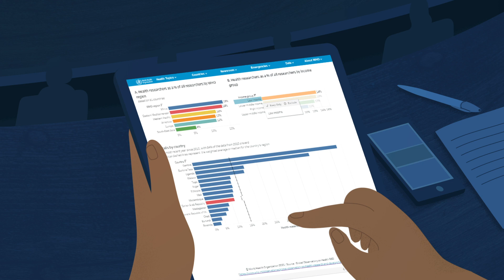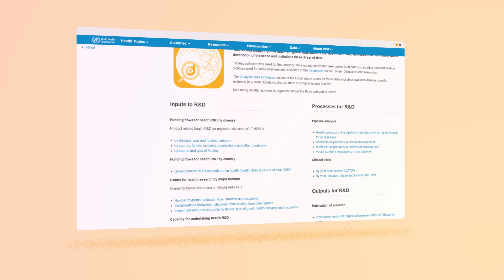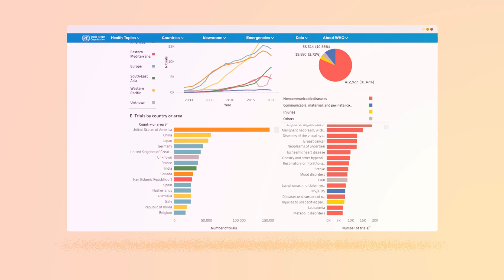WHO Global Observatory on Health Research and Development: What it is and what it includes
The Global Observatory on Health Research and Development provides a comprehensive and up to date information and analysis on health R&D to serve health R&D monitoring and decision-making needs globally and within WHO related to:
•             R&D gaps and priorities for new investments
•             Needs for capacity strengthening for health research and development
It does so using a coherent approach for tracking and analyzing health R&D across all health topics and across the whole research and development space.